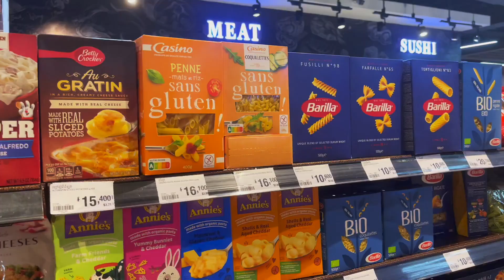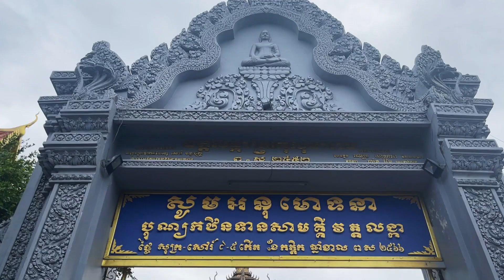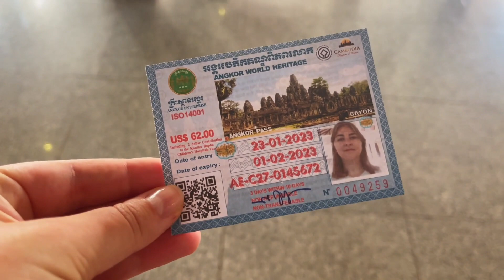Watch This Before Going to Cambodia! Cambodia Advice, Tips & Recommendations!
In this video, we talk about our 1 month trip in Cambodia including all the info about where we stayed, what we did, what was good & bad, worth it or not. All the info is in here!

- Residence 110 Apartment Hotel
- Royal Palace
- Wat Ounalom Monastery
- Wat Phnom Daun Penh
- Tuol Sleng S-21 (School turned Prison turned Museum)
- Killing Fields
- Old Market
- Lady Bars
- Wat Langka
- Central Market (Other market in a dome shape)
- Angkor Hand Pulled Noodles & Dumplings (noodle restaurant in Siem Reap)
- Sokha Resort (posh hotel with big pool)
- Angkor Wat & Temples
- Pub Street
- Night Market
- BBQ pork (Somewhere Around Here 13°26'37.3"N 103°55'53.9"E)

TOP TRAVEL TIP: Go to Bayon & Ta Prohm Temples in the morning & Angkor Wat after lunch!

Jeremie's Top 3 in Phnom Penh:
- Walk along the river at sunset/night time
- Tuol Sleng S-21 and Killing Fields
- Wat Phnom Daun Penh (Temple on the hill)
- Wat Langka (Temple with meditation)

Rosie's Top 3 in Phnom Penh:
- Royal Palace
- Old Market (Food & Beauty section)

Jeremie's Top 3 in Siem Reap:
- Eating pork (Somewhere Around Here 13°26'37.3"N 103°55'53.9"E)
- Angkor Wat & Temples
- Motorbike rides in the countryside

- Seeing monkey's in Bayon Temple
- Elephant Terrace Temple & East Mebon Temple

📸 What I'm Using:
- Phone Tripod
- Phone Microphone

✈️ TRAVEL HACKS:
- N26 Bank
- YNAB
- Booking (Hotels)
- SkyScanner (Flights)